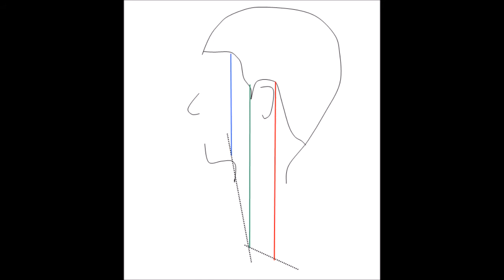ロングレイヤーカット考えれば考えるほど難しい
物理から考えなおし真実を探求する、お笑い美容講座

メールアドレスを入力したくない方は身バレしたくない方は
GOOブログのコメントをお使いください↓